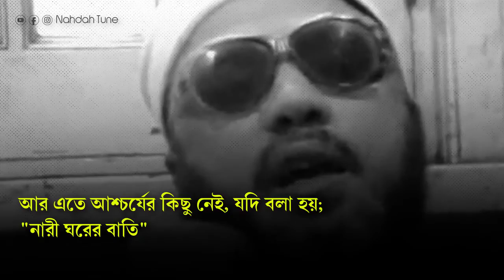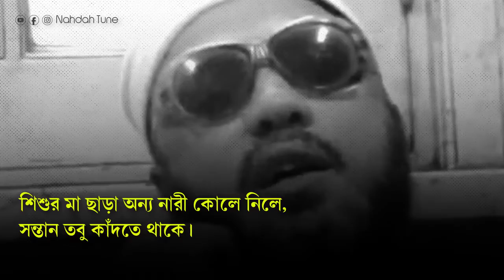নারী ও পুরুষের যার যে কাজ Shaikh Abdul Hamid Kishk Rahimahullah